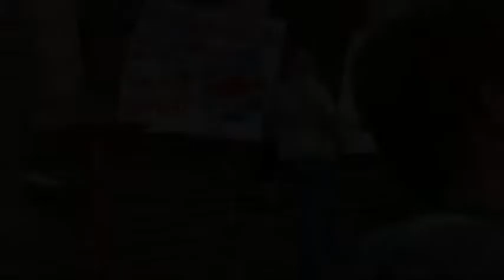Prof Larry Dill, calls for Public Inquiry into DFO 's Mishandling of B.C.'s Pacific Salmon Resources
SFU Professor Larry Dill describes some of the ominous results of his research on sea lice and Pacific Wild Salmon and calls for a public inquiry into a ministry he describes as having been totally captured by industry